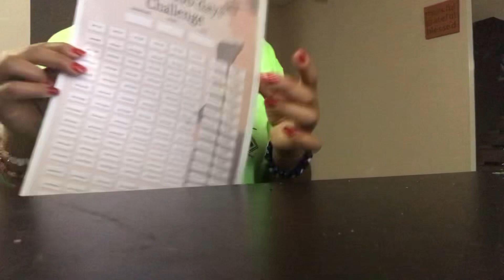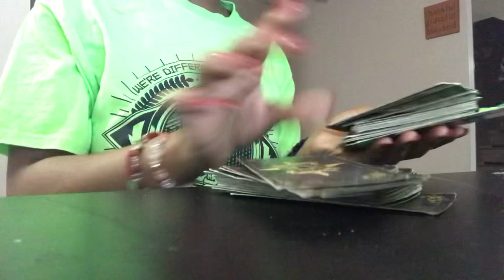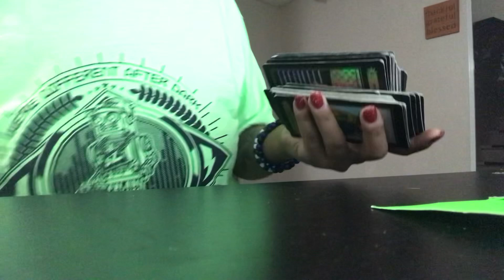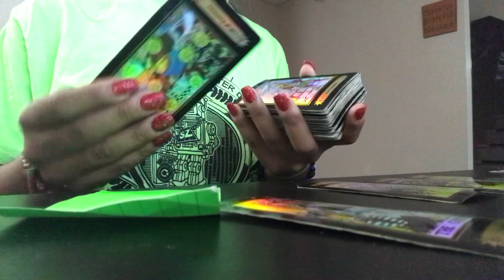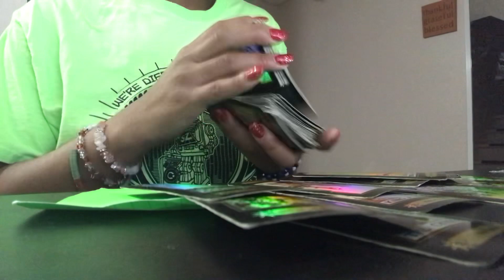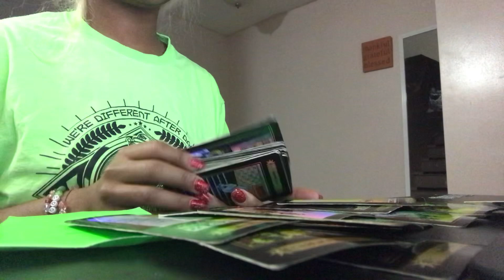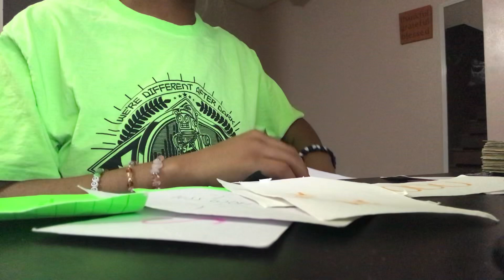Collective✨Warning in a connection⚠️New beginnings❤️Conflict when moving on/or being chosen ⚖️tarot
♡Body oils
♡Face oils
♡Lip scrubs
♡Body scrubs
♡Face scrubs
♡Shea butter
♡Mango butter
♡Lip gloss
♡And more ❣️♡

♡Pole Glam and Fitness youtube♡

•3 QUESTIONS 3 CARDS FUTURE READING $55.55

•PAST,PRESENT,FUTURE READING$100

•CAREER/JOB READING$66.66